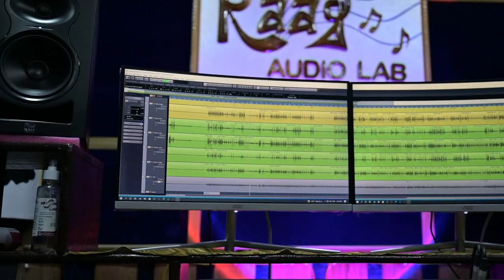Bogi Holei Nohobo || Himanshu || Suman || Rongali 2022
Bihu song specially made for Magh Bihu Album Rongali Vol 3
Lyrics: Suman Bora, Himanshu
Tune: Himanshu , Suman
Composition: Jaanmoni Phukan
Flute: Lakhinandan Lahon
Dhol : Bishwajit Gogoi, Jaanmoni Phukan
Taal,Pepa,Gogona: Jaanmoni phukan
Bass: Nirmal
Keys: Pranabjyoti(Joon)
Mix-Master: Jintu Bordoloi
Video Credit :Wedding ceremony
Editing: Belisorai Art House (Monu Gogoi)
Recorded at RaagAudio Lab
Recordist: Debajit
Special Thanks : Anupam BG, Arun Gogoi, Runjun Gogoi, Xopun, Jitul, Abhinav, Arnav ,Mouchum.
Copyright Reserved by- ⒸHimanshu Boruah